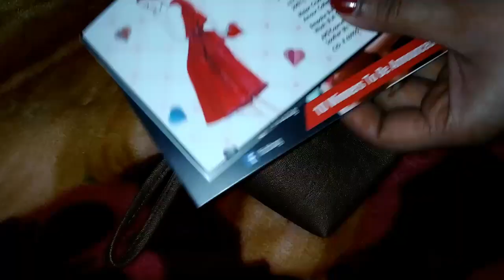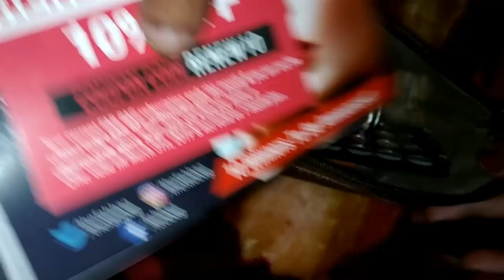Fab bag Feb 2018 I Unboxing